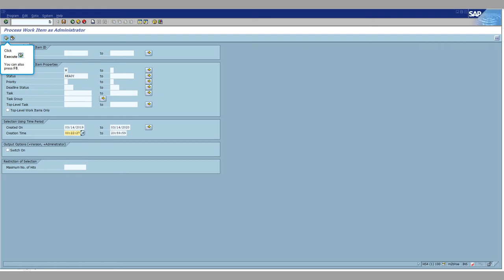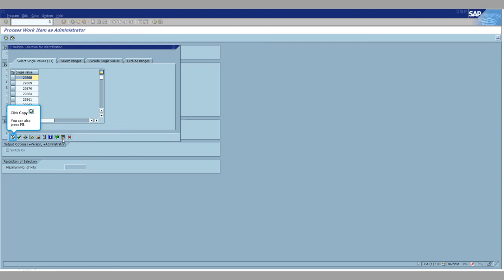SAP Workflow Training: SAP mass delete workflow log swia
SAP Workflow:IN SAP mass delete workflow log swia